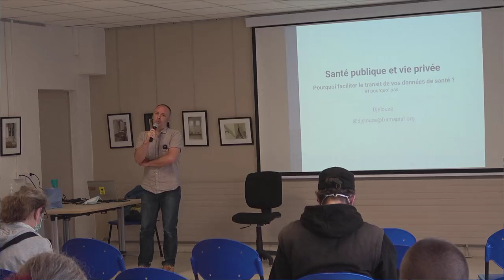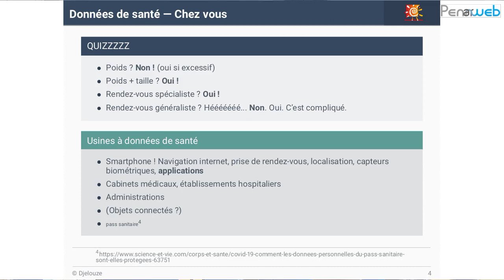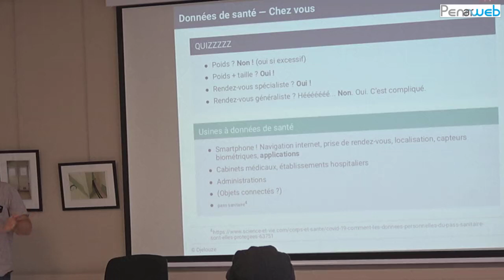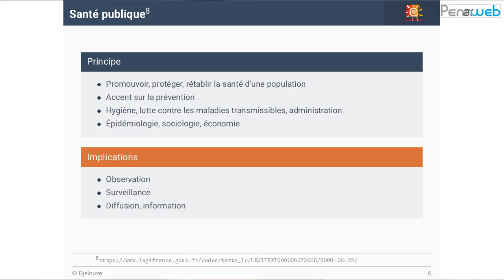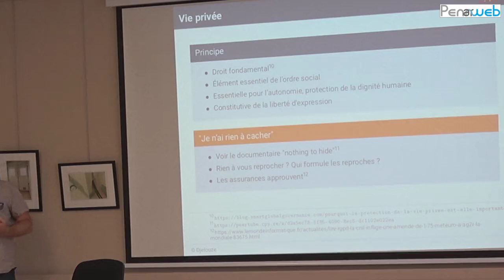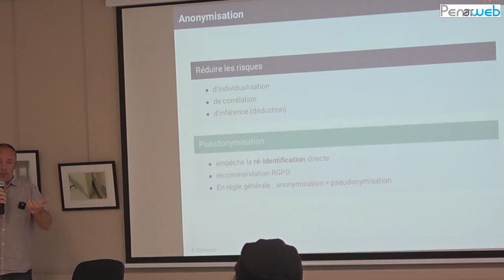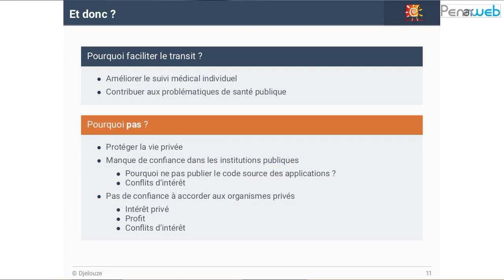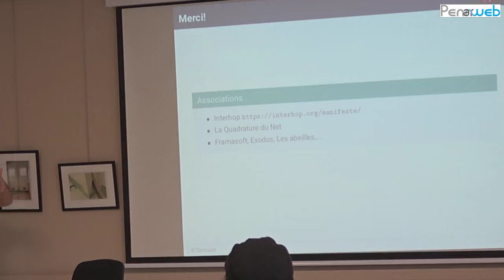Santé publique et vie privée par Djelouze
Djelouze, ingénieur informaticien en imagerie médicale, aborde dans cette conférence l'utilisation de nos données personnelles de santé et dans quelle mesure cette utilisation risque de menacer notre vie privée.
Cette conférence a eu lieu dans le cadre des 4 jours d'Entrée Libre #2 organisé par et au Centre des Abeilles à Quimper du 28 au 31 juillet 2021.